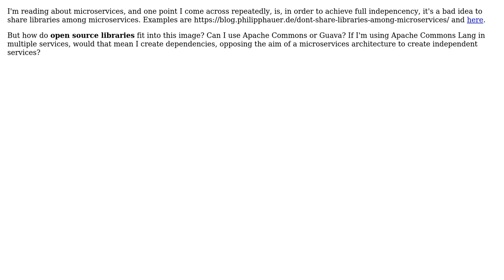How do open source libraries like Apache Commons fit into the microservices architecture?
Software Engineering: How do open source libraries like Apache Commons fit into the microservices architecture?

With thanks & praise to God, and with thanks to the many people who have made this project possible! | Content (except music & images) licensed under CC BY-SA | Music | Images & others | With thanks to user MC Emperor user Kayaman and the Stack Exchange Network Trademarks are property of their respective owners. You are responsible for your own actions.